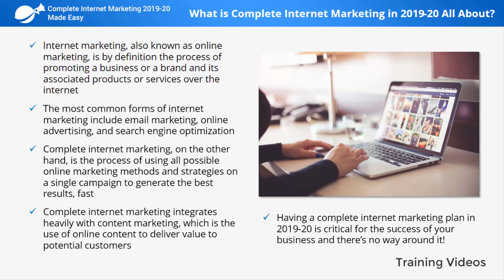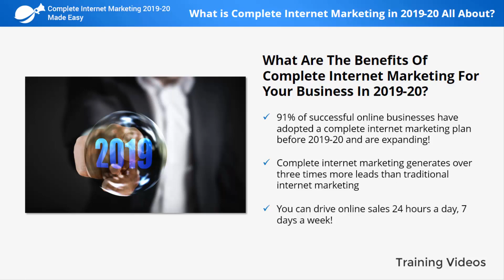Complete Internet marketing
About Course:
This is a 100% FREE video course with a secret revealed for getting MONEY “Complete Internet Marketing 2019-20 Made Easy Upgrade Package”, which is key to your HAPPINESS. The idea behind making this video is to make you MILLIONAIRE. Here is an opportunity to make MONEY just by using a mobile phone to do this part-time work! A new way to earn a huge sum of MONEY. This video course has RESELL rights and is free to DOWNLOAD. You will never find it again. Trust me!